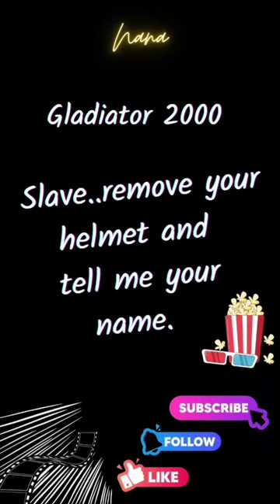Gladiator 2000, Slave..remove your helmet and tell me your name.